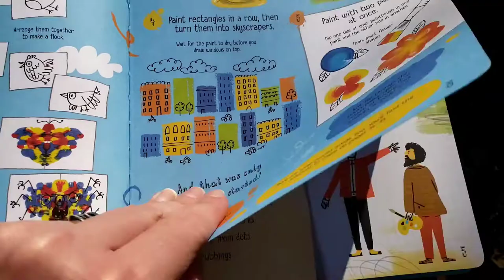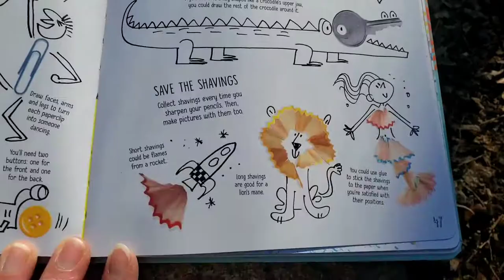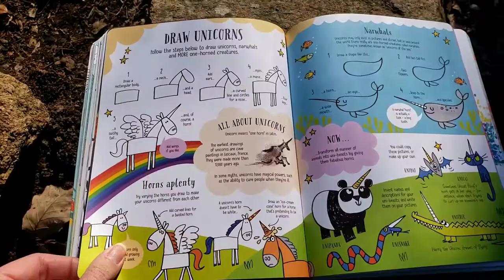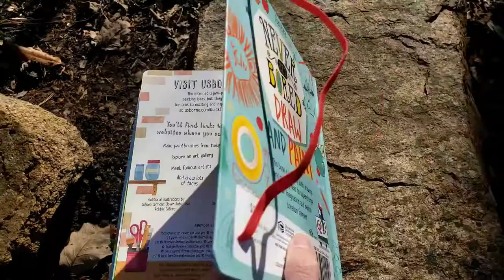Usborne Never Get Bored: Draw & Paint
Like what you see?